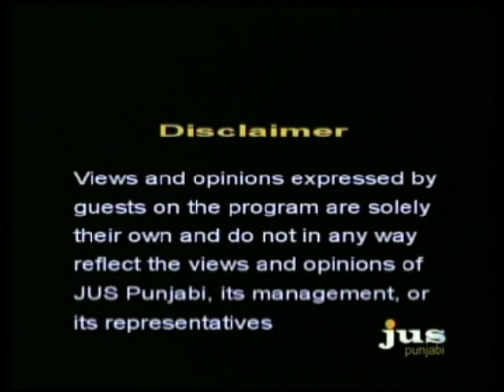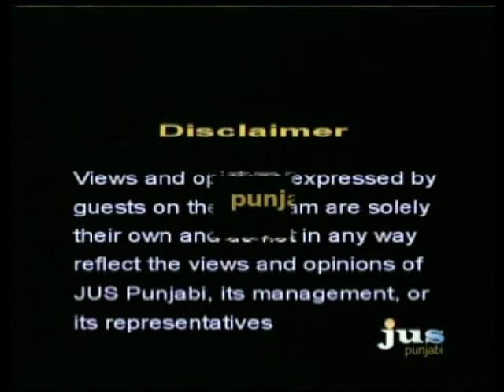2011_07_23 Vaad Samvad Saroj Rani ਸਰੋਜ ਰਾਣੀ, ਪਟਿਆਲਾ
Prof. Saroj Rani, Dept. of Folk Art, Punjabi University, Patiala speaks about the art, culture and heritage of Punjab,